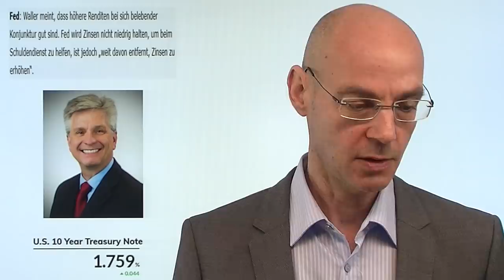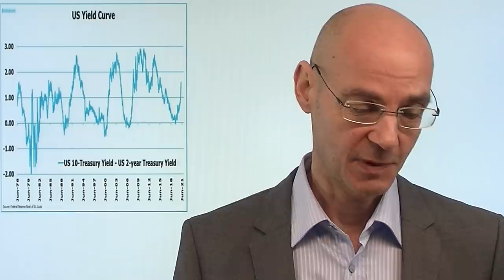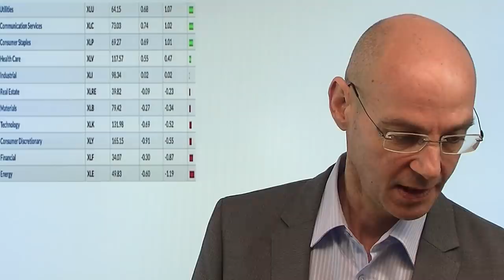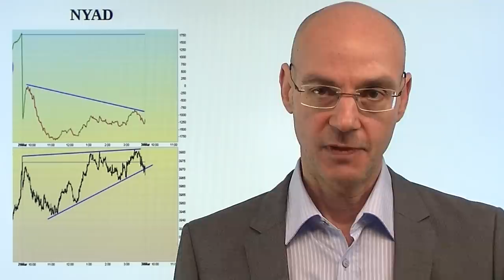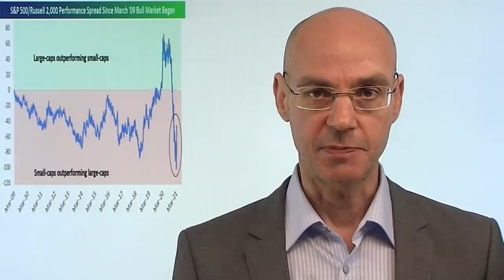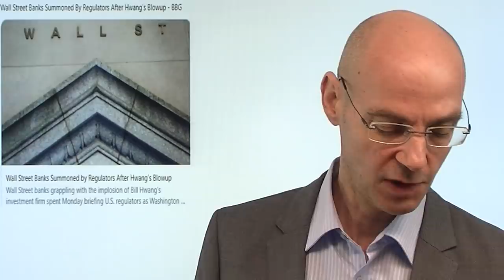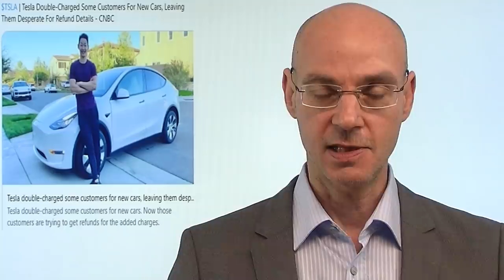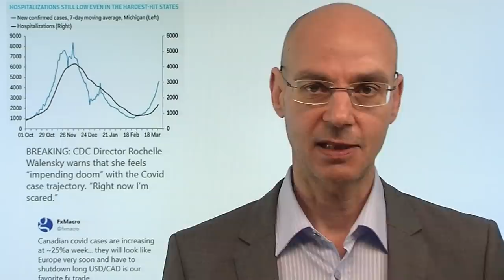Achtung, Rendite-Anstieg! Videoausblick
Aktienmärkte wie der Dax oder der Dow Jones zeigen sich noch entspannt, handeln sogar auf Allzeithochs. Aber inzwischen sind die Renditen für US-Staatsanleihen wieder deutlich gestiegen und erreichen bei der 10-jährigen US-Staatsanleihe 1,76% nach Aussagen eines Fed-Mitglieds, wonach man den Renditeanstieg nicht verhindern werde. Das bringt den Nasdaq-Future unter Druck - könnte heute aber auch für andere Aktienmärkte relevant werden. A propos Allzeithochs: es ist schon seltsam, dass ausgerechnet bei extrem hohen Kurssttänden ein Hedgefond (der sich selbst als "Family Office" bezeichnet) aus der Kurve fliegt. Was passiert erst, wenn die Kurse einmal fallen angesichts der extremen Hebelung vieler Marktteilnehmer auf der Long-Seite?